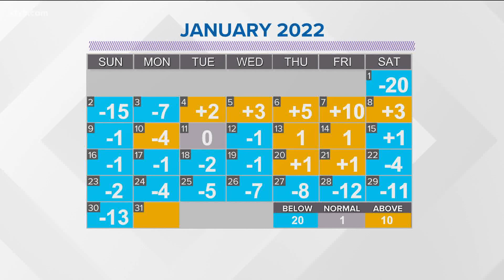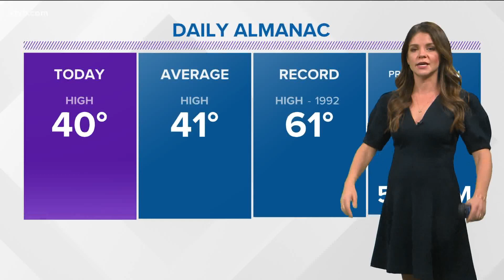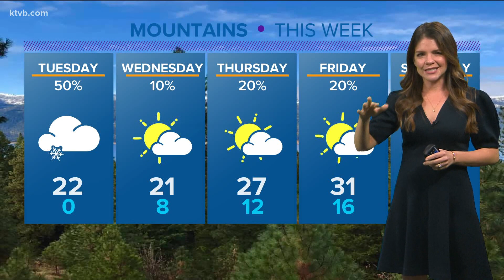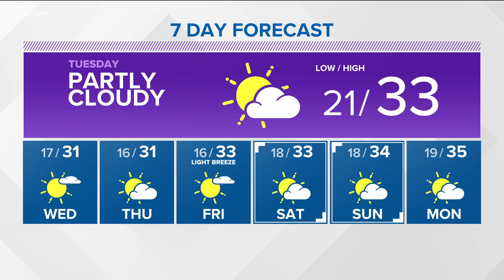Southwest Idaho evening weather forecast for Jan. 31: Back to colder than normal temperatures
A cold front moved through last night, bringing some light snow showers to some during the very early hours of the morning.  Under a northwesterly flow aloft, there's still enough moisture and instability to see light, scattered snow showers in the west central and central mountains.  Up to an inch of additional accumulation is possible for mountain valleys, with 2-3" in the higher peaks.

Even though it was a cold front that moved through, our valley temperatures have warmed today.  That's because the front was able to sweep out the inversion.  Unfortunately, we get a resurgence of cold air into the region for the rest of the week -- so it's back to below normal temperatures, at least through next weekend.

A dry north, northwesterly flow will dominate this week.  Every once in a while we may see a weak impulse sneak through, which could bright some quick, light snow showers to the region.  This looks more likely for mountain locations, but it's also possible for the valley.  Regardless, it won't last long or amount to too much.  We'll keep you posted every step of the way.

The good news is, there is more sunshine to look forward to this week.  As we move through February, it will become less and less likely for an inversion to form and HOLD over the region for days and days.  So, for anyone who needs to hear it -- most of the cloudiest and coldest days are behind us.

Groundhog Day is on Wednesday, and local groundhogs will most likely see their shadows, implying six more weeks of winter for southwest Idaho.  But, who trusts a rodent?!